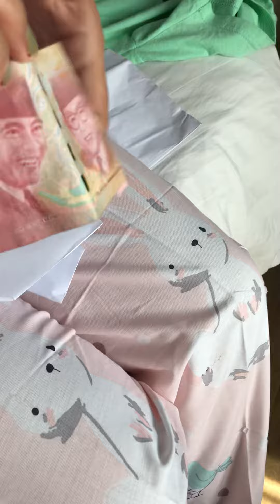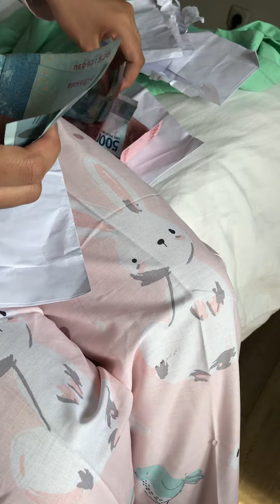Unboxing Amplop Nikahan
Semoga rejekinya lancar